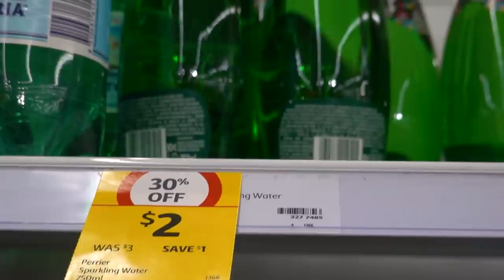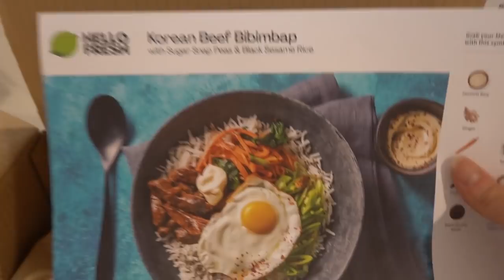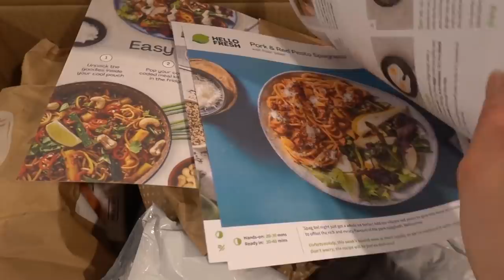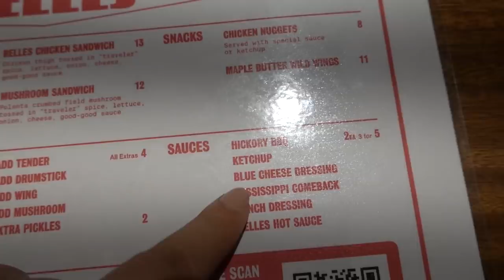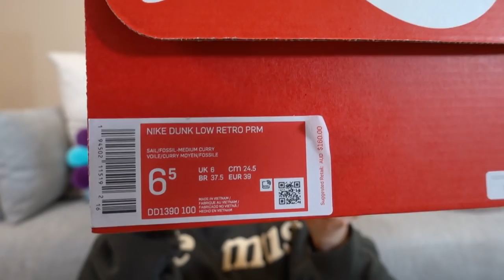VLOG | I Got Glasses, Nike Dunk Medium Curry, Favourite Fried Chicken + Murakami Water Bottles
Monsieur Banana
Suite 24382
15 SOUTHERN CROSS LANE
MELBOURNE VIC 3000
AUSTRALIA